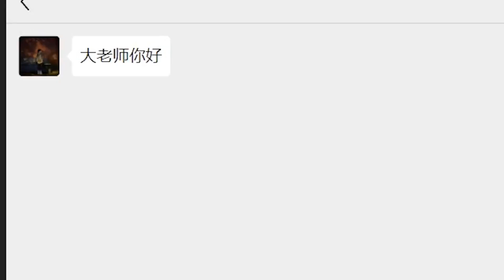【废品机械师 18】粉丝造的赛道，说没人能平安过去